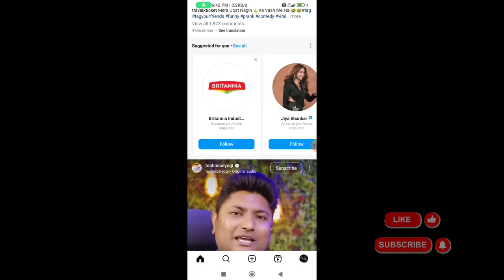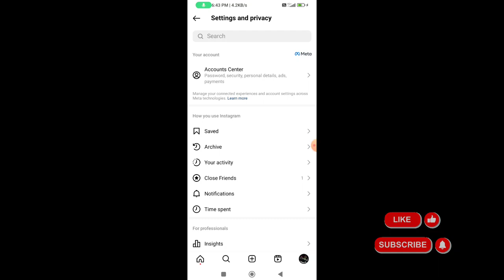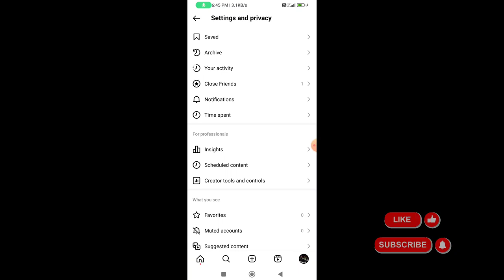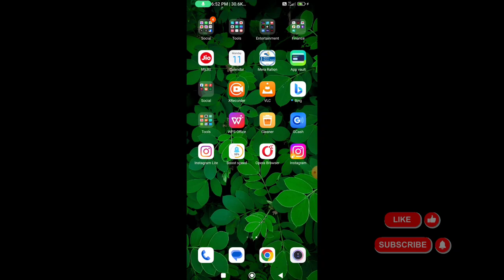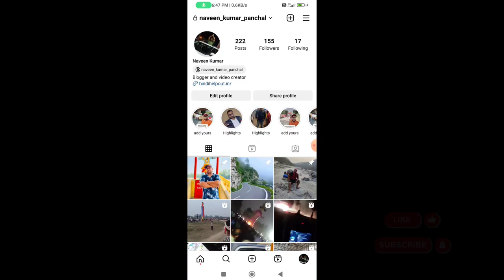Instagram Account Private Kaise Kare | How To Make Instagram Account Private 2024